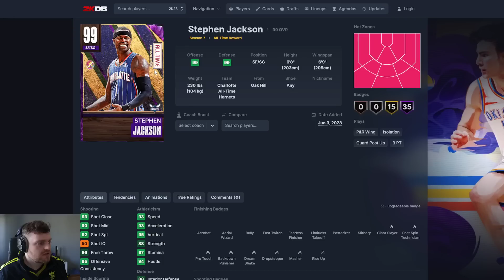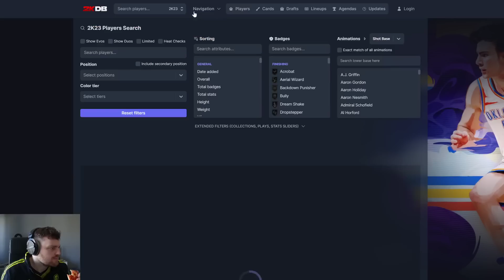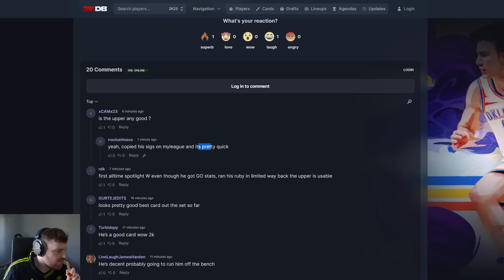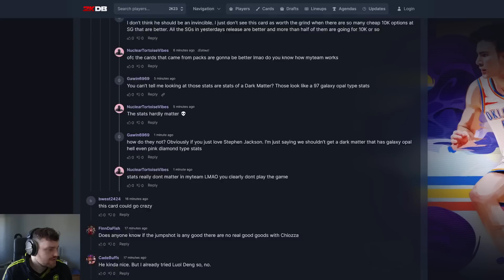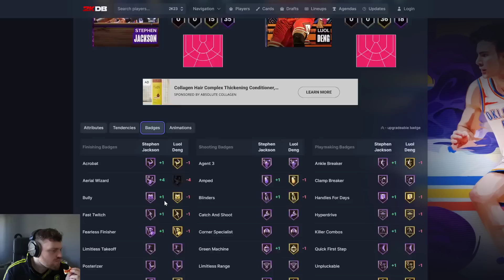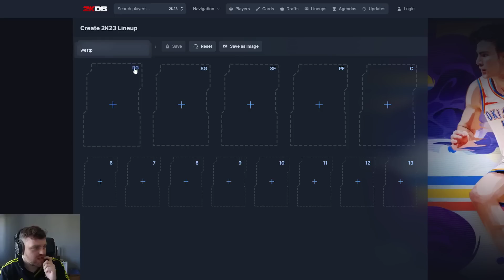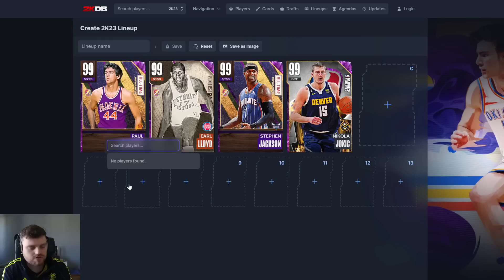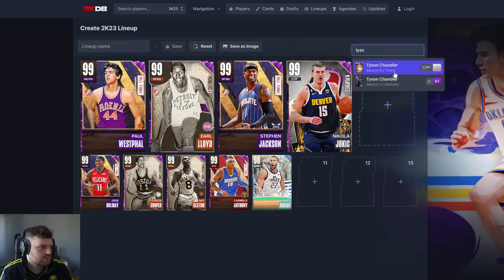YOU NEED TO GET THIS INCREDIBLE FREE DARK MATTER IN NBA 2K23 MyTEAM!!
YOU NEED TO GET THIS INCREDIBLE FREE DARK MATTER IN NBA 2K23 MyTEAM!! This video is going to be a short video of the DBG youtube channel. this is a clip channel where i will be showing stream highlights as well as things that are not long enough to make into youtube videos. expect to see nba 2k23 myteam locker codes, nba 2k23 myteam gameplays as well as nba 2k23 myteam reactions on this channel

Dark matter stephen jackson